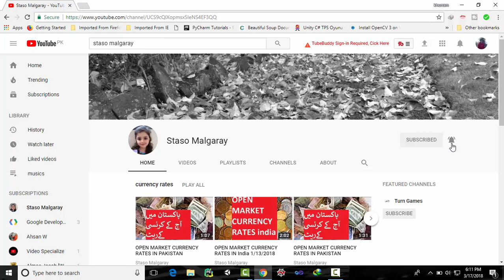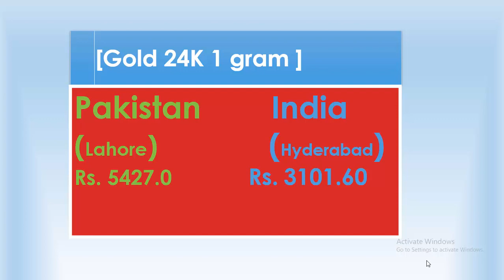22kt gold rate today|today gold rate in pakistan in urdu|1 tola gold price in pakistan today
22kt gold rate today|today gold rate in pakistan in urdu|1 tola gold price in pakistan today

Today's gold rate in india|Gold rate today in pakistan|Gold rate today|Today's gold rate in pakistan|Chenni,Karachi,Delhi,Lahore|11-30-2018

The price of gold is determined in London Bullion Market. From there, a sort of an informal gold rate is determined that is implied in the world market and also sets a standard for price determination of most of the gold products. Many other aspects also play an important role in the pricing of gold. If gold supply in the worldwide market is large then reasonable would be the purchase rates but if gold supply is short, obviously it would impact the prices as more traders or markets would try to acquire gold leading to high prices. As value of Pakistani Rupee is considerably less than pound sterling, euro or dollar, it is no surprise that gold prices in Pakistan have always been outrageously high.

Price of gold in Pakistan is also determined according to its international rate set by bullion traders and sometimes by IMF. If we look back at the history, the gold rates in Pakistan have always escalated and never stayed stable. This is because of the fact that markets from which we purchase gold in bulk have high valued currencies due to which we have to pay a handsome amount in return. Back in 2010, gold rates per ounce had not crossed the one lac mark. Average earning people and traders use to empty their many years’ saving by buying gold. After April 2010, the gold rates in Pakistan became sky high. No ordinary man now can even think of investing in gold unless he saves for a many months or even years.

The problem is that due to economic crises in Pakistan every service and utility has become so overpriced that one person can only focus of earning enough to feed himself or find a reasonable shelter, let alone buying gold as an investment. Even then if you plan on purchasing gold or have it saved then you can check the daily updated gold prices per ounce, per gram or per tola online.